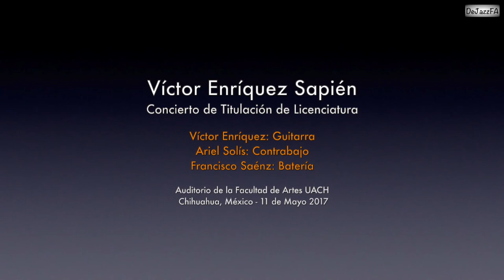Víctor Enríquez • Cyclos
Víctor Enríquez Sapién
Concierto de Titulación de Licenciatura

Víctor Enríquez: Guitarra
Ariel Solís: Contrabajo
Francisco Sáenz: Batería

Auditorio de la Facultad de Artes, Chihuahua
11 de Mayo de 2017

Grabación y edición: Mandis